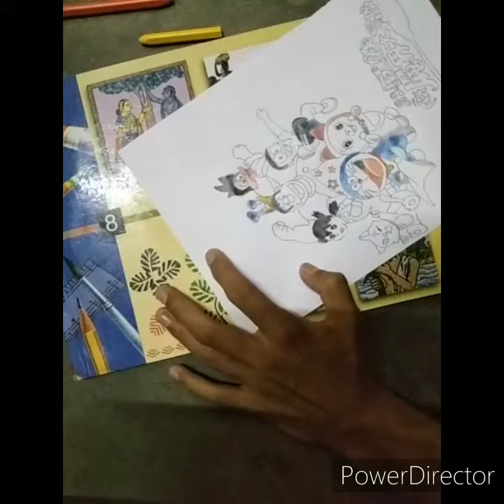Drawing doraemon Movie poster coloured.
Hey guys here is my new art of colouring Doraemon poster it got bad becuz I have try it first time